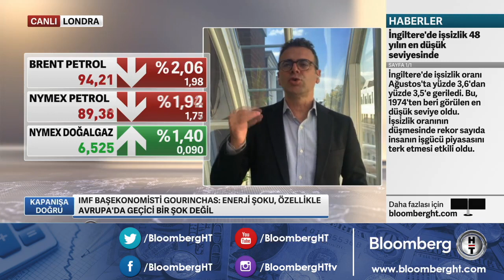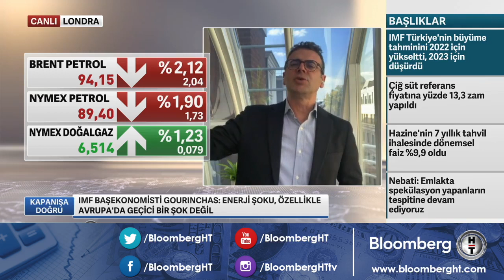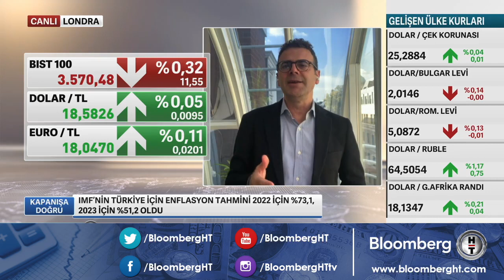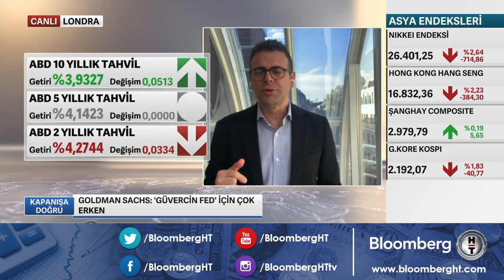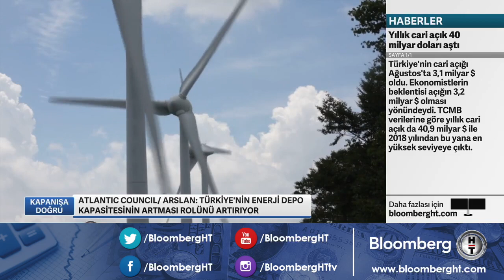Goldman Sachs: 'Güvercin' Fed için çok erken - Kapanışa Doğru | 11.10.2022